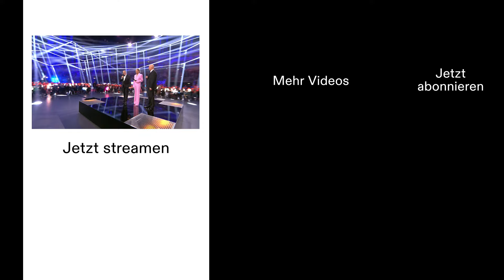Was ein Boxkampf-Opening🥊😍 | DER CLARK FINAL FIGHT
Am 14. September LIVE auf RTL+

Darauf hat Deutschland fast ein Jahrzehnt gewartet, die Rückkehr von Show-Legende Stefan Raab ins Rampenlicht! Am 14. September steigt der 57-jährige Entertainer gegen die 46-fache Box-Weltmeisterin Regina Halmich zum dritten Mal in den Ring. Ihr Battle geht in die letzte Runde und wird mit einer Pre-Show der Superlative eigeläutet: Nationale Topstars zum Einzug, atemberaubende Show-Einlagen, viel Glamour und Prominenz am Boxring inklusive. Im Golden Circle werden neben den Ex-Boxweltmeistern Dariusz Michalczewski und Firat Arslan zahlreiche weitere Promis vertreten sein. Moderiert wird das Top-Event von Elton, Kommentator ist Frank "Buschi" Buschmann und Laura Wontorra berichtet am Boxring.